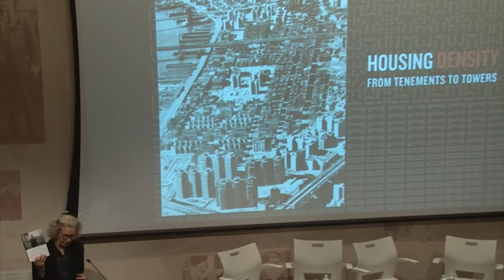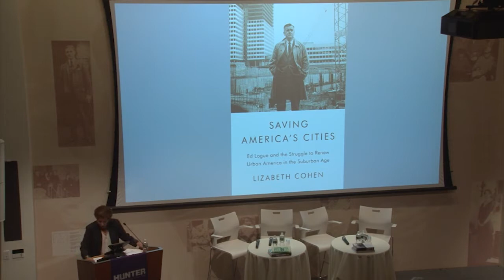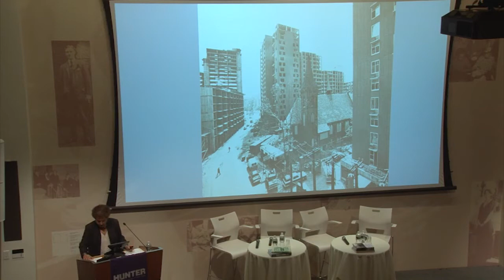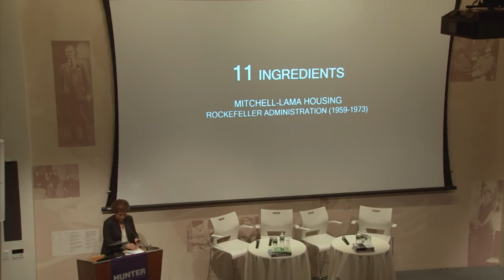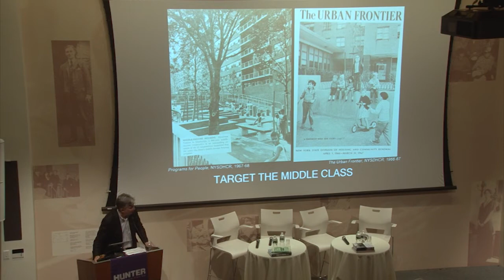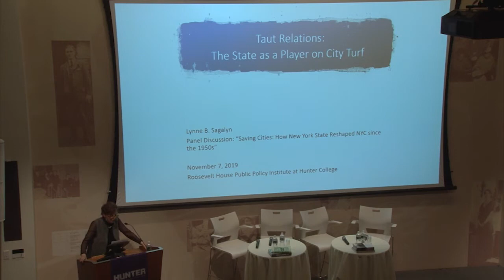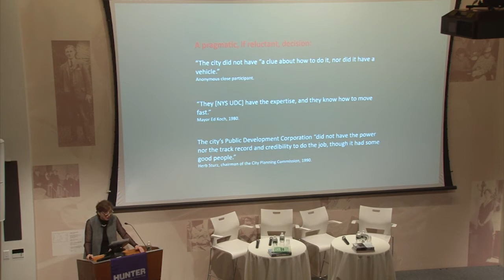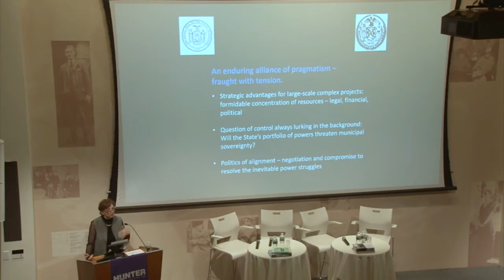Lizabeth Cohen, Lynne Sagalyn, Nicholas Dagen Bloom Panel: Saving Cities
What do big projects like Battery Park City, the World Trade Center, Riverbank State Park, Times Square redevelopment, the MTA, and Mitchell Lama housing projects all have in common? The crucial, if often overlooked, role played by New York State in planning, financing, developing and managing these massive initiatives. Since the Great Depression, New York State has dramatically increased the scale and scope of its urban activity with the stated goal of counteracting central city economic decline. Three leading urban historians assess the competitions and collaborations of the State and City and debate what has worked, what has not, and why. Join us for a spirited discussion about New York State's wide-ranging role in New York City's housing and urban redevelopment plans since the 1950s.

Moderator: Carol Willis, The Skyscraper Museum.

Panelists:
Lizabeth Cohen, Professor, Harvard University, author of the forthcoming Saving America's Cities: Ed Logue and the Struggle to Renew Urban America in the Suburban Age.
Lynne Sagalyn, Professor, Columbia University, author of Power at Ground Zero: Politics, Money, and the Rebuilding of Lower Manhattan.
Nicholas Dagen Bloom, Professor, Hunter College, author of How States Shaped Postwar America: State Government and Urban Power.

Skyscraper Museum programs are FREE, except when noted, but reservations are required, and priority is given to Members and Corporate Member firms and their employees.